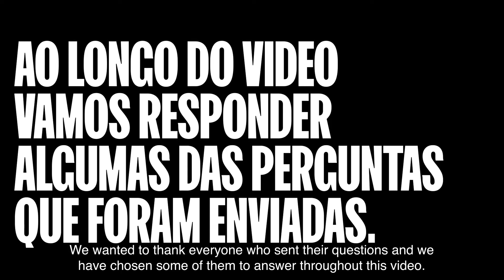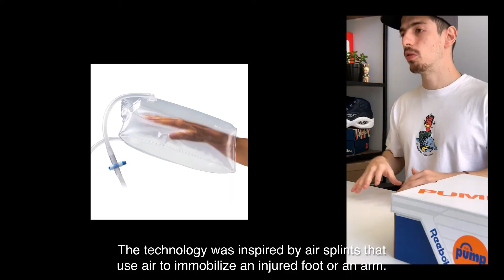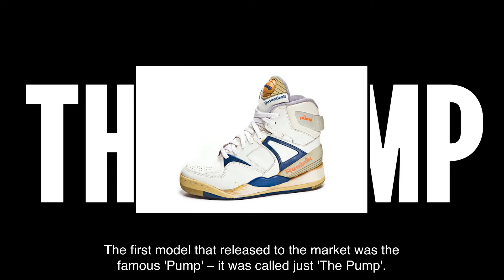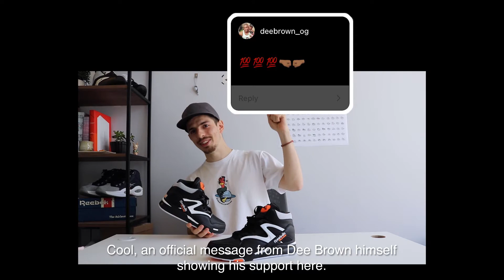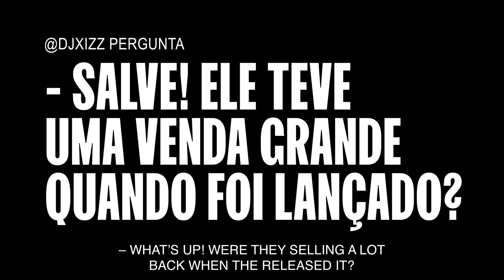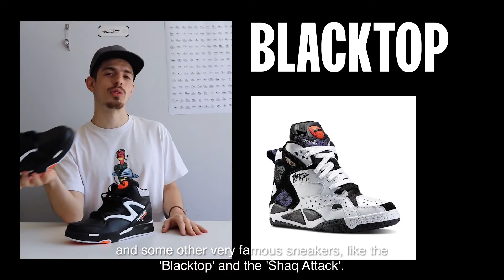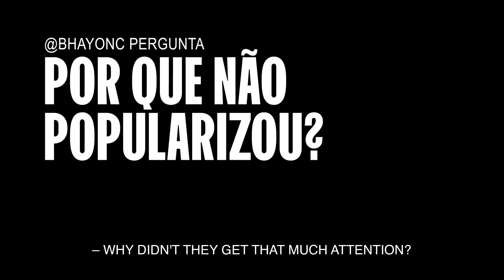Kickstory: Reebok Pump Omni Zone II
Trinta anos depois de aparecer nos pés de Dee Brown, o icônico Reebok Pump Omni Zone II está de volta praticamente igual a sua versão original. Com apoio da Reebok, fizemos este vídeo para falar da origem, detalhes e histórias do tênis que gerou um movimento cultural e marcou seu nome na história.